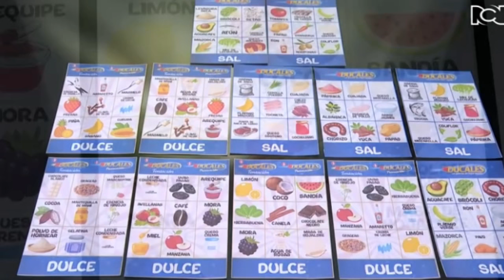CAPÍTULO 76 MÁSTERCHEF CELEBRITY 2024 CONY SE BURLA DE LA ELIMINACIÓN DE FRANCO